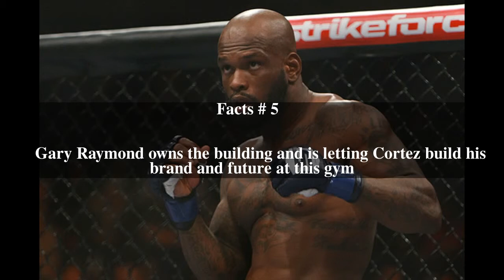Cortez Coleman Top # 5 Facts